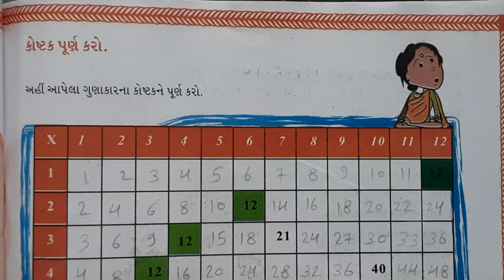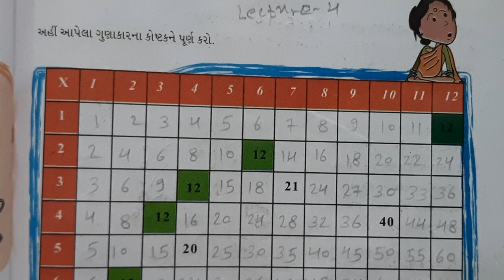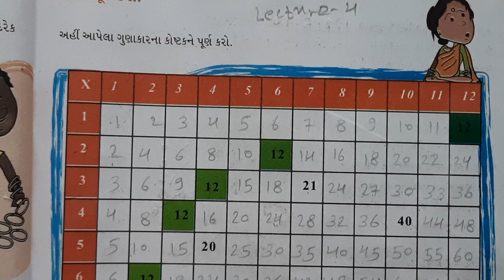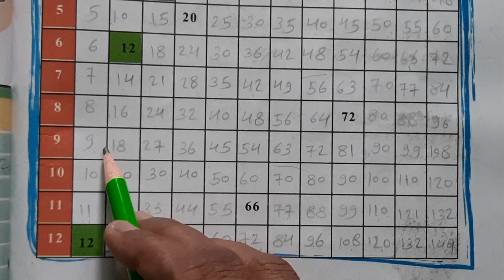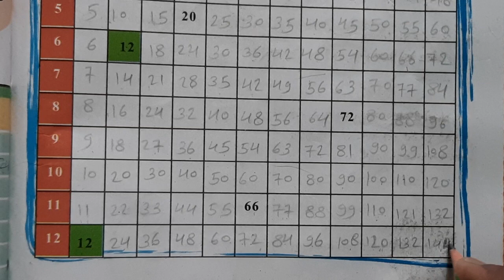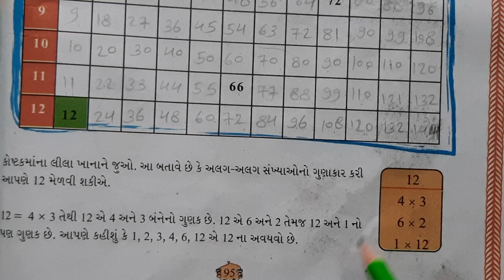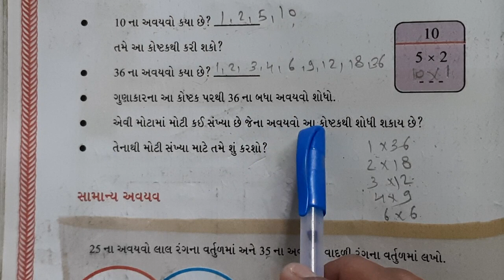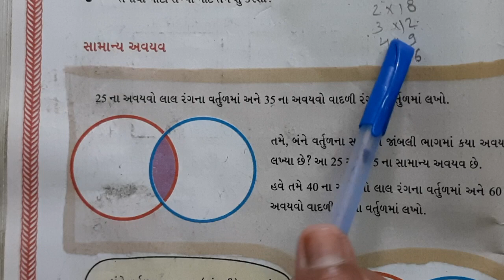ધોરણ-5 વિષય-ગણિત પ્રકરણ-6 તું મારો ગુણક, હું તારો અવયવ L-4